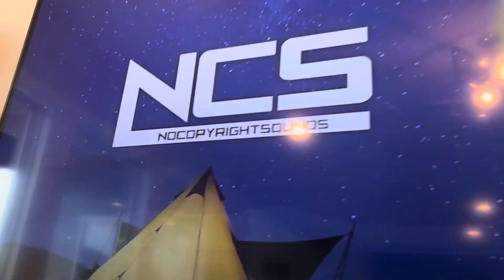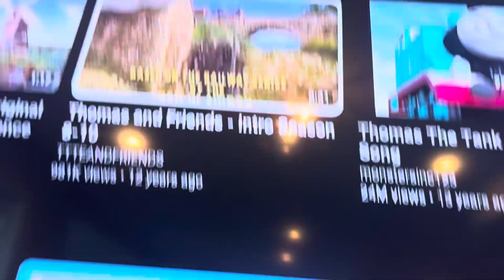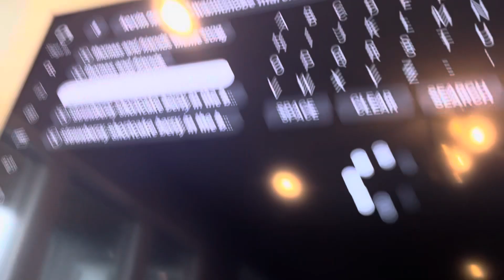Thomas and friends world’s weakest engine 44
For @Mylittleponyandsofisthefirst @MyMelodyAndAnyaForegerRocks